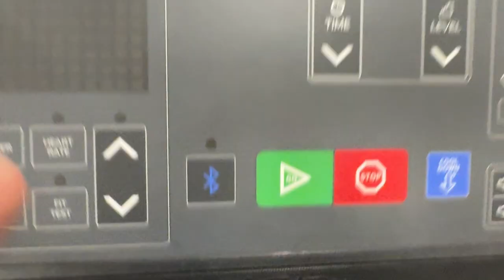Kya mai MAAL leta hu?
Gym near me
Gym membership cost
24-hour gym
Gym equipment
Gym classes
Personal trainer cost
Gym reviews
Local gyms
Best gym membership
Gym deals
Gym trials
Childcare at gym
Gym facilities
Gym with sauna
Gym with pool
Gym cancellation policy
Women’s gym
Men’s gym
Gym benefits
Best gyms for beginners
Workout routines
Exercise for weight loss
Best exercises for abs
Cardio workouts
Strength training workouts
High-intensity interval training (HIIT)
Yoga classes
Pilates classes
Aerobic classes
Zumba classes
Workout tips for beginners
Muscle building exercises
Toning exercises
Exercise for back pain
Best exercise for flexibility
Warm-up exercises
Cool-down exercises
Home workout
Exercise without equipment
Full body workout
Fitness tips
Health benefits of exercise
Fitness motivation
Fitness goals
Fitness tracking apps
Best diet for fitness
Post-workout nutrition
Hydration and fitness
Fitness challenges
Fitness tests
Improving cardiovascular health
Fitness for mental health
Fitness for seniors
Women’s fitness
Men’s fitness
Fitness myths
Fitness trends
Fitness and sleep
Fitness recovery
Crossfit